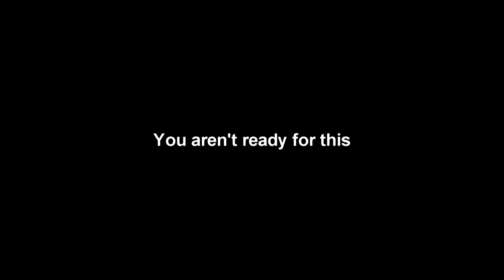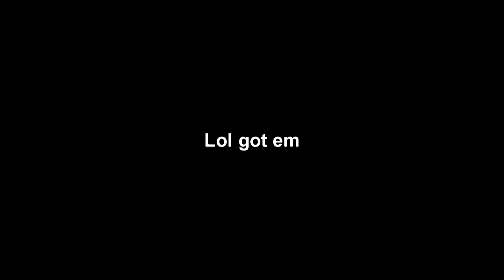Rook Social Experiment - Rainbow Six Siege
This Rook Social Experiment went very poorly. We tried to give the enemy armor in casual and for the most part they killed us when we ran outside. Sometimes they killed our lord (played by DarlekHunter) and we had no choice but to avenge his death and punish the sinners. We only had two matches where the entire enemy team became friendly once they realized we were trying to mess around and have fun. Overall, this experiment has proven that people will tryhard in casual even when they are asked repeatedly to be friendly. R.I.P.

Song: It's Everyday Bro by Jake Paul

636